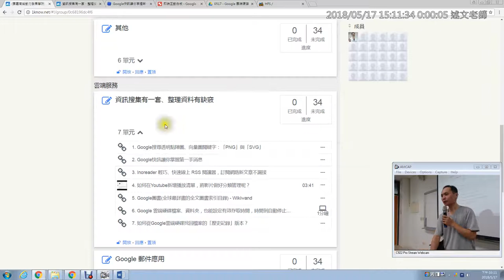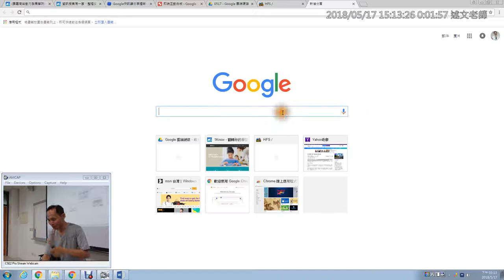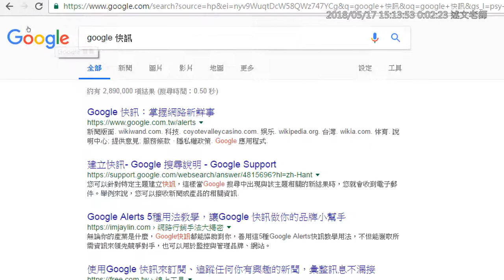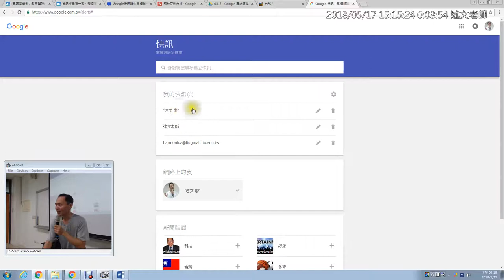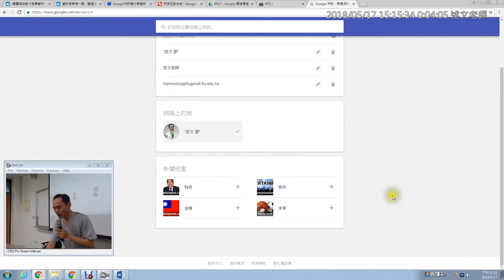05：用 Google 快訊訂閱關鍵字